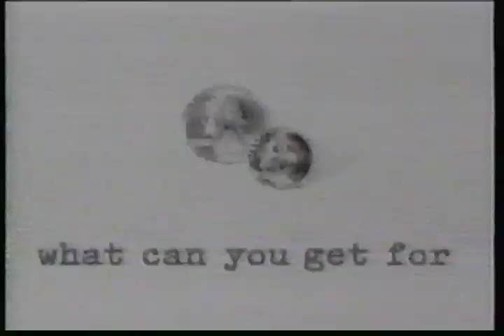Movie Channel Ad Break #1 Free Moviethon